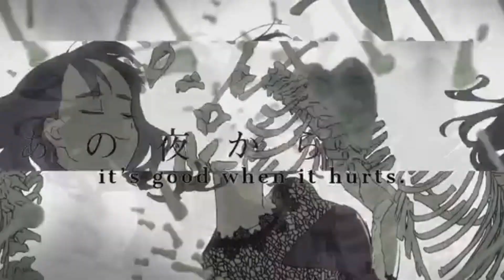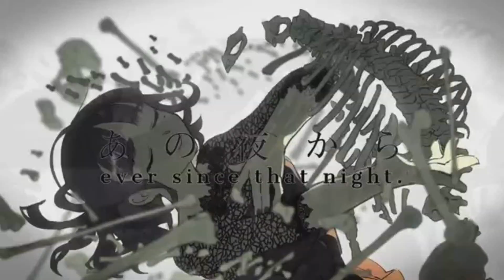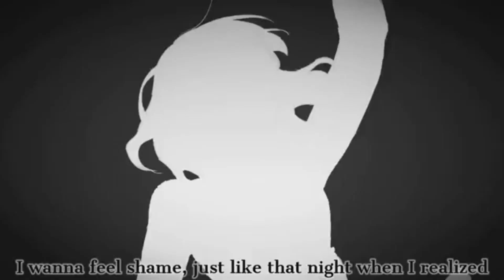【Deco*27 ft. GUMI】 Otome Dissection (乙女解剖)【Vocaloid cover】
Reupload to change VSQ and fix various issues
song explanation from yt user bluelover:
"i think this song is about a suicidal girl. she originally had several suicide attempts that failed, and among that, she eventually met someone and fell in love with them. her love was reciprocated.

the chorus is actually a "sign" of sorts for another suicide attempt. the "excitement" she's referring to is the burst of anxiety her lover gets whenever they find out she's trying to kill herself again. and to make matters worse, throughout all of this she isn't being honest with her lover.

"" i don't want to live' i should have just said that." after every suicide attempt, she's never honest about her depression, instead making taunting excuses despite her lover's concern.

her suicide attempts also explain the line about it "feels good when it hurts." she knows she's hurting her lover with every new suicide attempt, but it makes her feel good to have a reminder that someone cares.

the line about the "disappointing climax ever since that night" is where things turn for the worse. her lover's reactions to her suicide attempts have steadily grown more and more stale. the girl notices this but as we know, isn't well mentally. the only way she knows how to reassure that her lover still cares for her is through suicide attempts, and so she tries it again.

the flashes of the other panels shows how every other time, her lover has saved her from death.

at the end, i think her hand reaching out is her in her last moments, either literally or metaphorically. her lover doesn't come to stop her suicide attempt and at that moment she realizes that they don't love her anymore. and so she reaches out in an attempt to fix things, but its too late.

her zipping herself up can once again be literal or metaphorical - she died in her suicide attempt/she "killed" her love/relationship by putting her lover through emotional stress instead of getting therapy for her depression"

VSQ: Rylitah
Song/Instrumental: Deco*27
vocals: GUMI V4, Yohioloid (harmonies)

English Subtitles: TheBlackCero